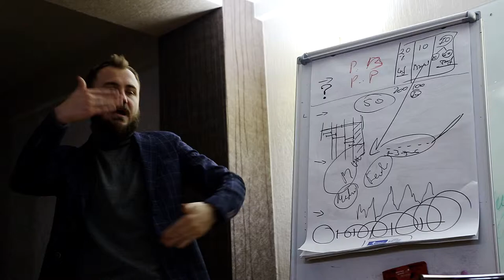Svetlana Ivanschii | Feedback Curs Facebook | Dumitru Talmazan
PERSONAL COACH
Digital Performance